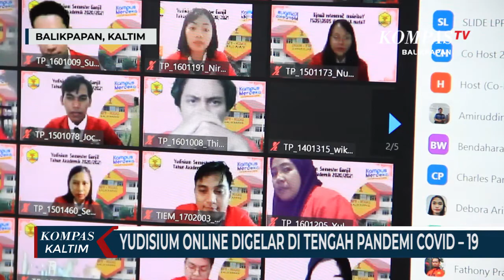90 Mahasiswa STT Migas Ikuti Yudisium Secara Online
BALIKPAPAN, KOMPAS.TV – Di tengah situasi pandemi covid – 19, Sekolah Tinggi Teknologi Minyak dan Gas Bumi atau STT Migas Balikpapan menggelar yudisium secara online, pada Sabtu (19/3) pagi di gedung LPPM  milik kampus.
Sebanyak 90 mahasiswa mengikuti yudisium semester ganjil tahun akademik 2020/ 2021 program S1 dan D3. Yakni prodi S1 teknik perminyakan, prodi D3 teknik instrumentasi dan elektronika migas, serta prodi D3 teknik pengolahan migas.
Yudisium ini merupakan kali ketiga yang dilakukan kampus STT Migas sejak adanya pandemic, untuk mencegah penyebaran covid – 19.
Meski ada sejumlah mahasiswa yang menyoroti yudisium digelar secara online, namun kondisi ini harus diterima semua pihak.
Bahkan mahasiswa yang mengikuti yudisium juga tetap mengikuti pelaksanaan secara serius dan mengenakan almamater kebanggaan mereka.